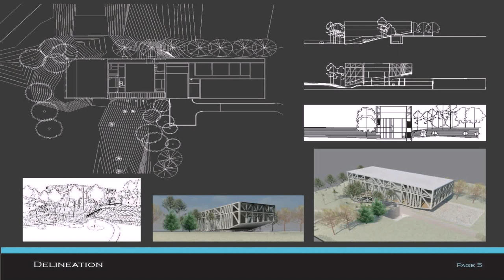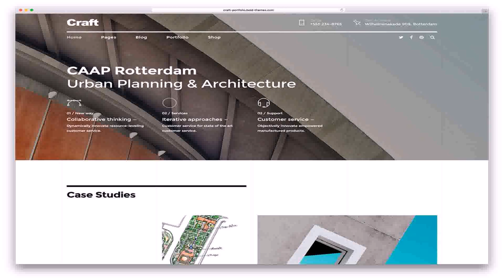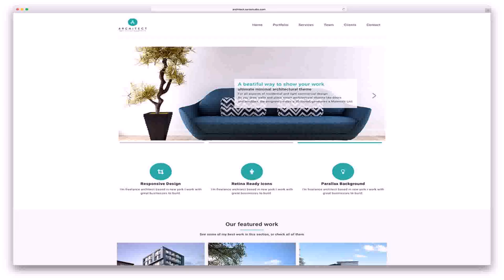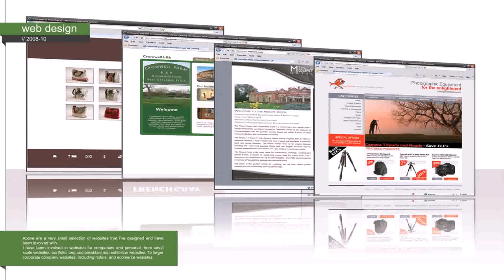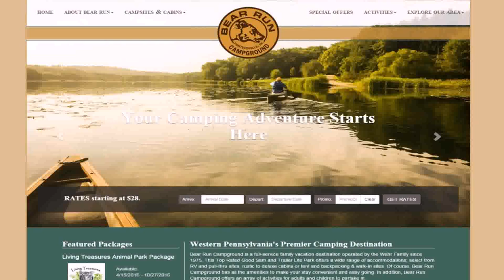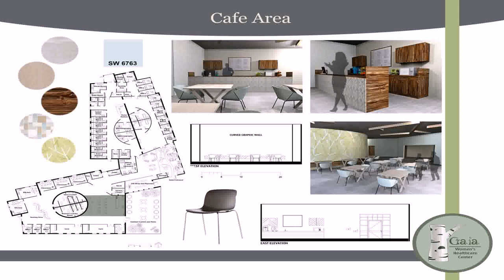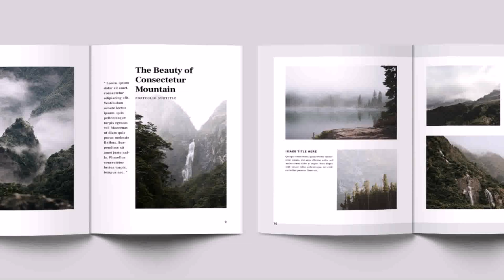Landscape Design Portfolio Examples